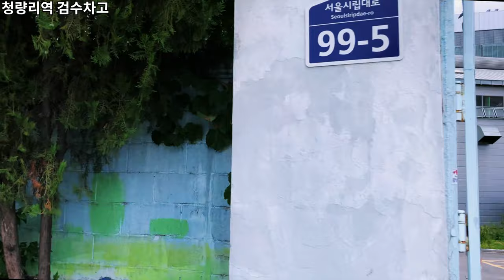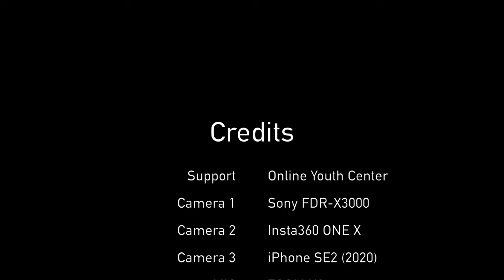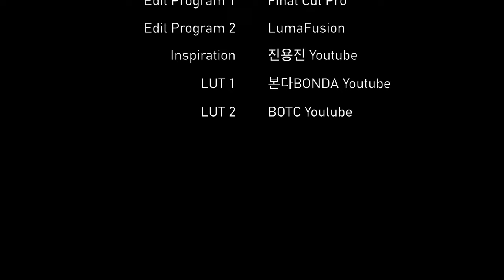Jeonnong 1-dong 13 Min. Tour | 전농1동 13분 둘러보기 | Walk in Korea | iPhone SE2 | 4K | Ep.298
오늘은 서울시립대 정문 앞에서 출발해 전농1동을 둘러보겠습니다.
청량리역 근처에 위치한 전농1동의 평온한 주거단지를 느껴보세요!

서울시립대로 [00:05]
청량리역 검수차고 [05:30]
서울시립대로 [05:48]
이삭어린이공원 [06:46]
서울시립대로 [07:10]
전농1파출소 [10:48]
답십리로 [11:02]
동대문롯데캐슬노블레스Apt. [11:30]
답십리로 [12:20]
Credits [12:53]

Today, I’ll start from the front gate of University Of Seoul and look around Jeonnong 1-dong.
Enjoy the tranquil residential complex in Jeonnong 1-dong near Cheongnyangni Station!

Seoulsiripdae-ro [00:05]
Cheongnyangni Station Inspection Garage [05:30]
Seoulsiripdae-ro [05:48]
Isaac Children's Park [06:46]
Seoulsiripdae-ro [07:10]
Jeonnong 1-dong Police Station [10:48]
Dapsimni-ro [11:02]
Dongdaemun Lotte Castle Noblesse Apt. [11:30]
Dapsimni-ro [12:20]
Credits [12:53]

* Support : Online Youth Center
* Camera : Sony FDR-X3000, Insta360 One X, iPhone SE2 (2020)
* Edit Program : Final Cut Pro, LumaFusion
* Gimbal : Zhiyun Smooth-Q